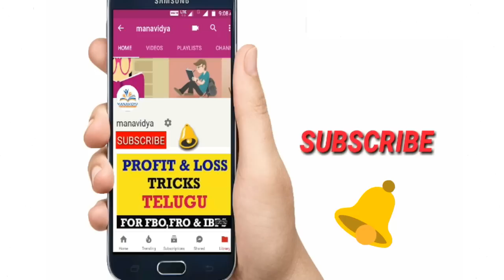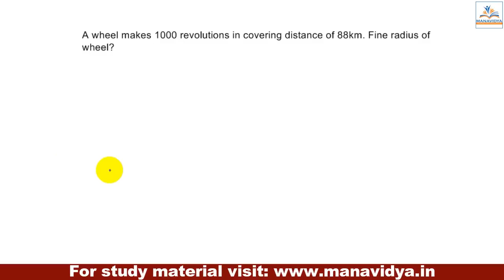Mensuration Shortcut method and Tricks in Telugu by manavidya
Reasoning Clasess